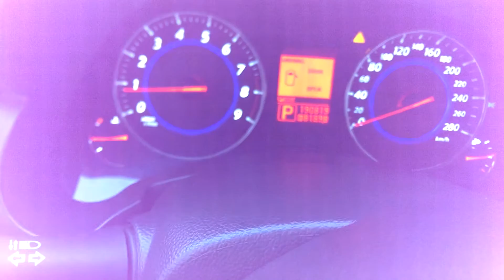Infinity FX 37